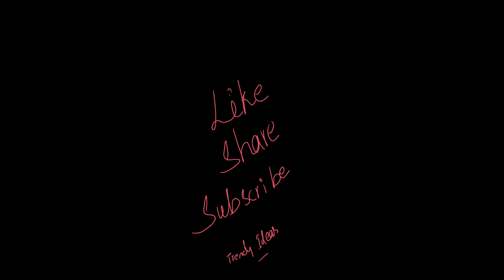Naik Rishty k liye Wazifa/ Shadi k liye Wazifa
Saqibrazamustafa # Bayan # Islamic channel.